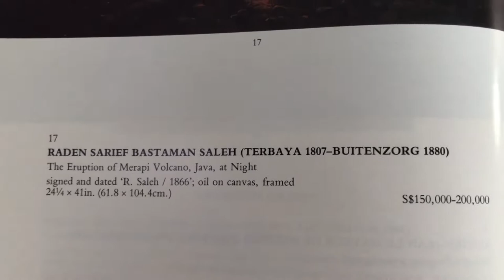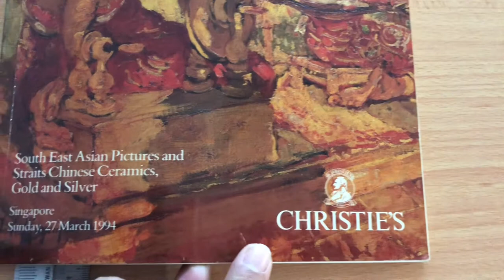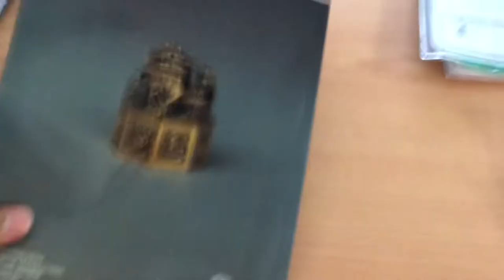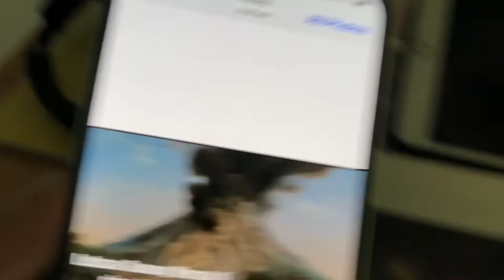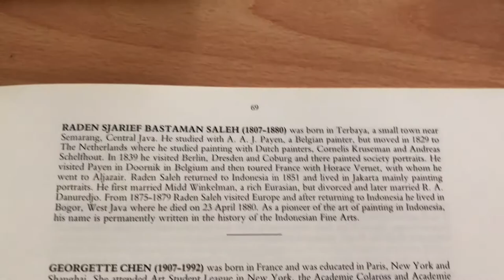The Eruption of Merapi Volcano, Java, at Night by Raden Saleh (oil on canvas)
Auction for S$150,000-S$200,000 at CHRISTIE’S South East Asian Pictures in Singapore Sunday, 27 March 1994.